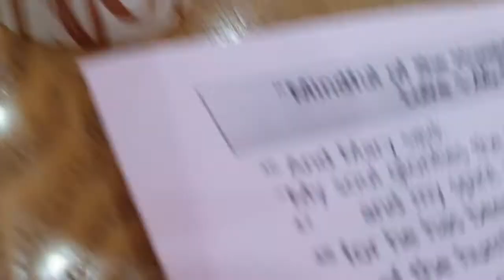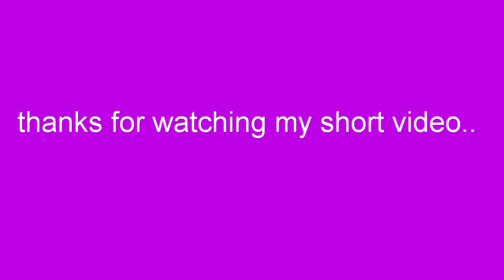CHRISTMAS PARTY AT THE CHURCH..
Super late upload, our Christmas celebration last dec.22,2019 at the church...